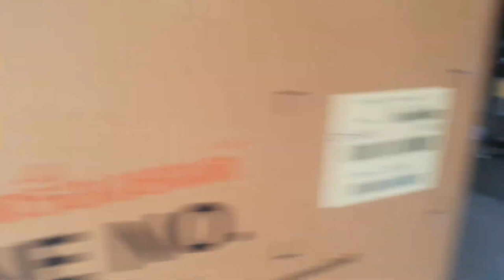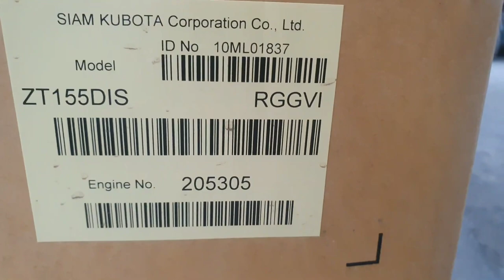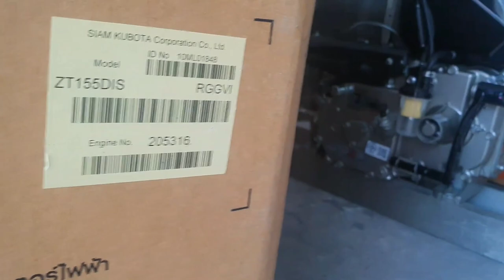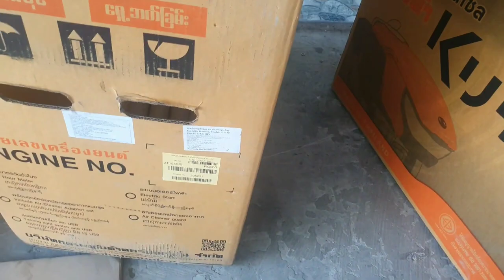phụ tùng Kubota ZT ( đầu đèn, bô e, bô lửa, đồng hồ,gon bạc,xylanh,pittong,nhớt thái lan)0886356707